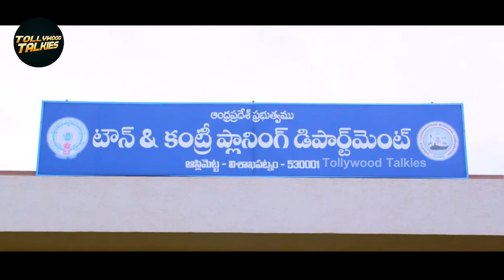Ram Pothineni And Murali Sharma Ultimate Warning Scene | Sathyaraj | Tollywood Talkies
Welcome to Tollywood Talkies  !! Enjoy Watching the best of our Latest and blockbuster And Super hits only in our official YouTube page, From Various Genres Like Telugu latest video, funny Videos scenes, Romantic scenes, Action Scenes, Movies Parts, Telugu New HD Movies and full length Tolly wood comedians mixed videos . Telugu MoviesScenes, Old Comedians Comedy Scenes Watch And Enjoy.